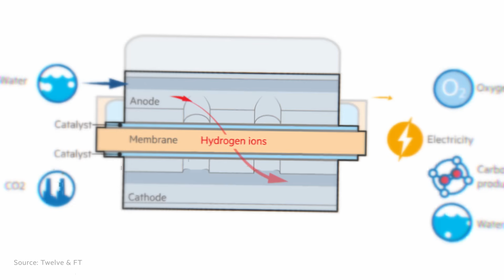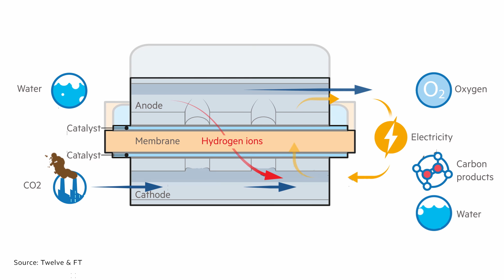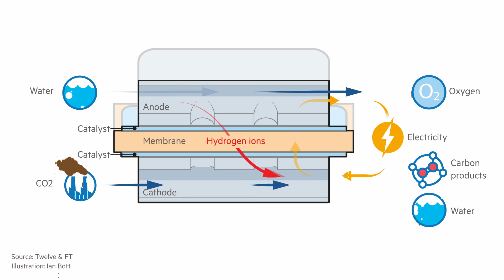How to build an artificial tree | FT Energy Source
Can you build the equivalent of 37,000 trees into a suitcase? Twelve, a tiny start-up founded by three Stanford graduates believes its lab holds the secret to reducing climate change. Their technology turns unwanted CO2 into useful products such as car parts, trainers, and alcohol

Produced and edited by Tom Hannen. Camera operator Matthew Caton. Graphic illustration by Ian Bott